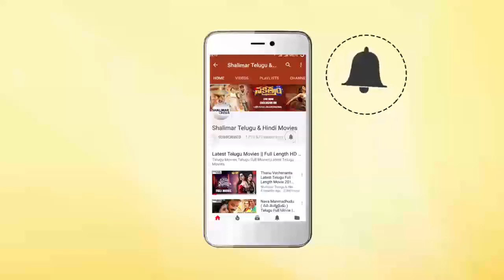Johaaru Sikhipincha Mouli Video Song || Sri Krishna Vijayam Movie || Shalimarcinema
Watch Johaaru Sikhipincha Mouli Video Song,Sri Krishna Vijayam Movie,NTR,Jayalalitha